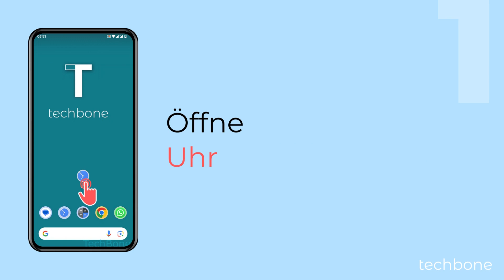Wecker einstellen [Android 14]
Um nicht zu verschlafen, kann man jederzeit neue Wecker stellen und neben der Weckzeit eine Wiederholung oder andere Optionen wie Weckton oder Name vom Wecker festlegen, wie wir in diesem Video zeigen.

0:00 Intro
0:05 Öffne Uhr
0:15 Tippe auf Hinzufügen
0:25 Stelle die Weckzeit ein und tippe auf OK
0:35 Lege weitere Optionen fest